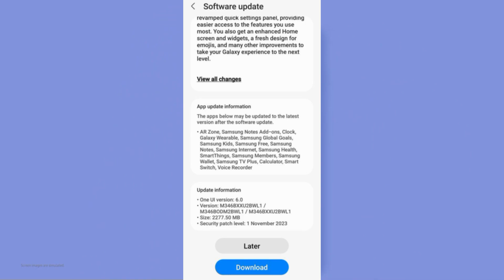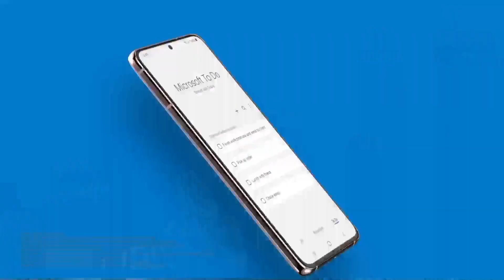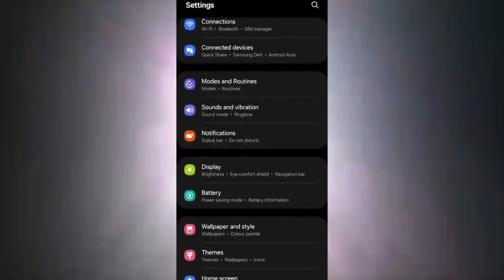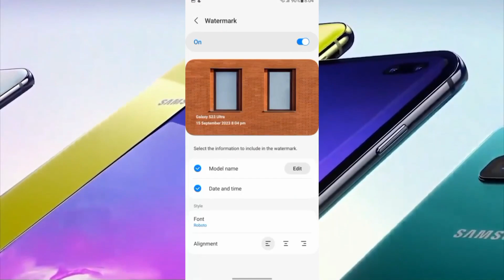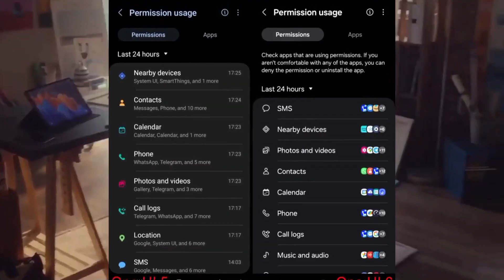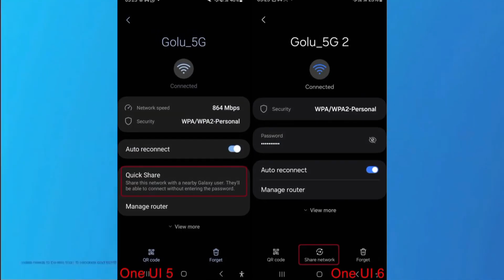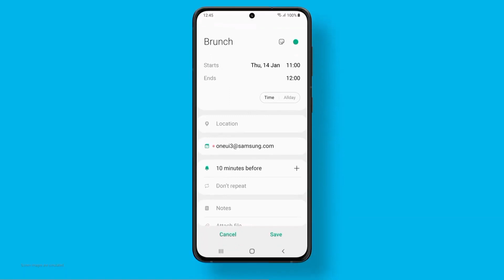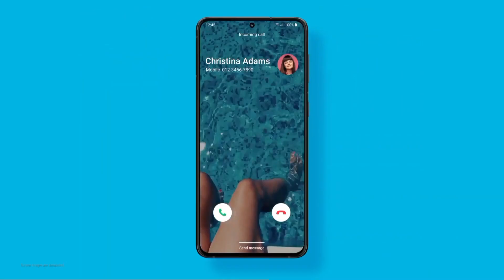Samsung M34 5G : OneUI 6.0 Android 14 Update Review🔥| 65+ Hidden Features|New Software Update M34 5G